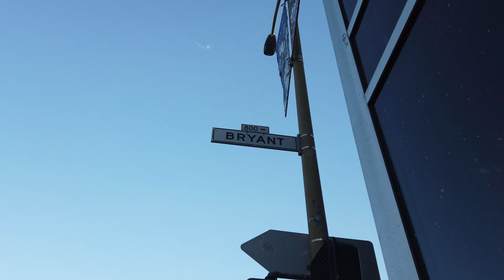SAN FRANCISCO CALIFORNIA, WALKING IN BRYANT ST, USA, [4K]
SanDisk 512GB
DJI OSMO Pocket Expansion Kit
Zoom H1n Handy Recorder
Portable Charger 38800mAh
Movo SMM5-B Universal
ULANZI PT-3 Triple
PellKing OSMO Pocket
Zeadio Metal Mini Tripod
Smatree Hard Carrying Case
Tiffen OSMO Pocket 3 Filter ND Kit